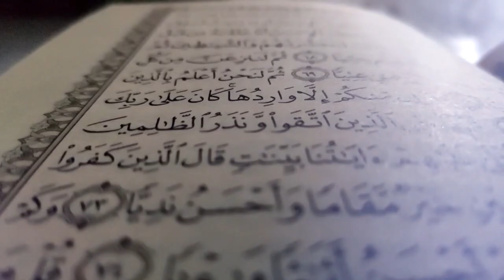Достойный ответ знаменитого хоккеиста [ENGLISH SUBTITLE]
Совсем недавно защитник ЦСКА, наш брат-мусульманин  Ярослав Дыбленко поделился эмоциями от победы команды в Кубке Гагарина.